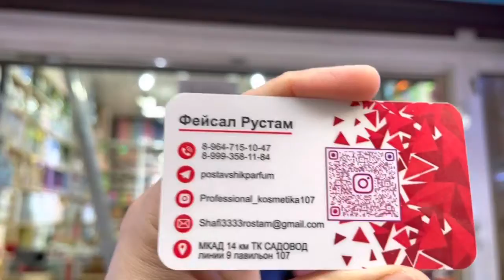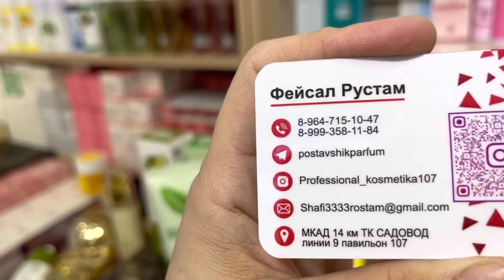Корейская косметика Садавод 9 линии 107 павильон 🔥🔥￼ Рустам